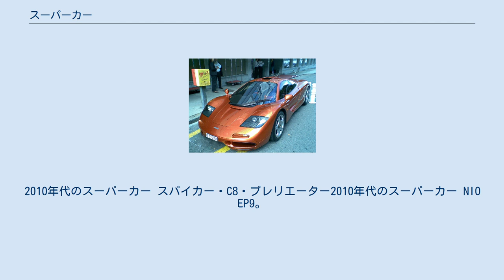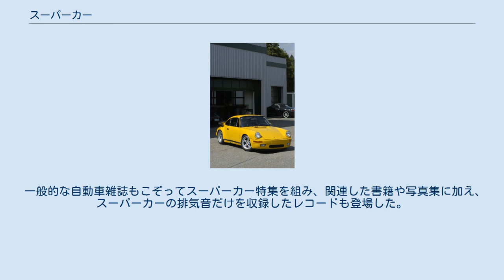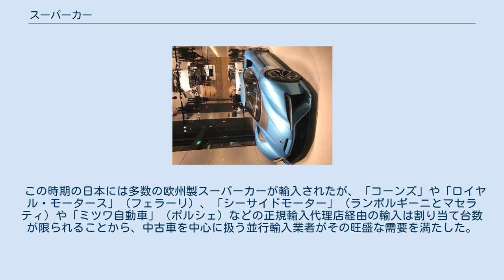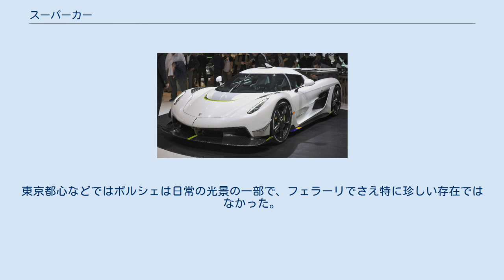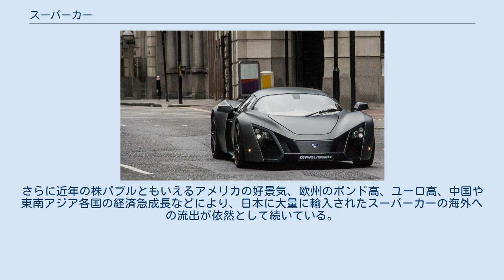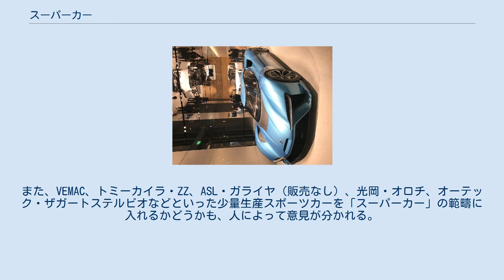スーパーカー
自動車 」 スーパーカー ジル・112C。
1960年代のスーパーカー フェラーリ・512BB。
1970年代のスーパーカー ランボルギーニ・カウンタック（LP500S）。
1970年代のスーパーカー ロータスエスプリS2。
1970年代のスーパーカー RUF・CTR。
1980年代のスーパーカー ホンダ・NSXタイプR。
1990年代のスーパーカー マクラーレン・F1。
1990年代のスーパーカー パガーニ・ゾンダ・F。
2000年代のスーパーカー ブガッティ・ヴェイロン。
2000年代のスーパーカー。
 マルシャ・Bシリーズ。
2000年代のスーパーカー レクサス・LFA。
2010年代のスーパーカー スパイカー・C8・プレリエーター2010年代のスーパーカー NIO EP9。
2010年代のスーパーカー リマック・C2。
2020年代のスーパーカー ケーニグセグ・ジェスコ。
2020年代のスーパーカー ヤマハ・OX99-11 光岡・オロチ スーパーカー（w:supercar）とは自動車の一種である。
定義などは各種団体で異なる。
「exotic car」（エキゾチックカー）とも呼ばれる。
 スーパーカーの定義はさまざまである。
 広辞苑では、「高出力・高性能で、特徴的なデザインのスポーツカー」と説明している。
 大辞泉では「性能・美しさ・装備のよさ、価格などで並の自動車を超えた車。スポーツカーの中でも特に大型、強力で、手作りに近いもの。」と説明している。
 一般社団法人日本スーパーカー協会では特別な定義はない。
 以上の説明から判るようにスーパーカーはスポーツカーの一種であり、（同時代のスポーツカー全般と比較して）価格が非常に高額で、性能が並はずれて優れ、デザインが特徴的あるいは美しいもの、というということになる。
価格、出力、走行性能、デザインなどによって、一般のスポーツカーと差別化されているわけである。
 なお、あくまでスポーツカーの一種なので、たとえ高出力・高額・特徴的なデザインであってもリムジンなどはスーパーカーには該当しない。
これはロールスロイスのクーペも同様である。
 もともと、「car」という言葉の前に、「super」という漠然とした形容詞をつけただけの用語なので、本来的な意味内容は漠然としており、それが指し示す範囲はある意味で曖昧で、何がスーパーカーで何がスーパーカーでないか、専門家やエンスージアストなどの間でも議論になることがある。
スーパーカーとそうでない車の間の線引きが明確にある訳ではない。
また、メーカー自身が「スーパーカー」を自称する事も稀である。
 時代とともに指し示す範囲は変化し、ある出力の大きさ・運動性能・機構・装備などがある時点では、並はずれていて「super スーパー」であっても、しばらくするうちにそれが一般化し、大衆車でも装備されることもあり、「スーパー」ではなくなる場合もある。
 その多くが、エンジンを優先した設計、全体構造になっている。
エンジンが優先される分、荷物を積むラゲッジスペースは極めて小さいか存在しないのが一般的である。
座席数も2つしかないもの（2シーター）が一般的であるが、サヴェージ・リヴァーレ・ロードヨットGTSのような4シーターも存在する。
 高価な部品を使い完成車として販売価格が高価格になることが分かっているので、売れる台数は少ないと予想され、少量生産となり、大量生産用のライン生産方式で製造するわけにはゆかず、結果として、手作りの工程が多くなり、工数が増える。
（逆に言うと）はじめから少量生産体制（＝手作り）を選び、量産効果が出ないので、結果的に、現代のありふれた工業製品と比べて極端に高価格になる、という因果関係にもなっている。
逆にライン生産方式ではコスト的に難しい特別仕様車を多数設定することが可能なため、パガーニ・アウトモビリのように顧客の要望に合わせたワンオフモデルを受け付けているメーカーもある。
 量産される一般的なスポーツカーに比べ、生産台数は極端に少なく、少ない場合には数台程度～数百台、多いものでも数千台程度で、例外的に多いものでも数万台である。
例えば、フェラーリで2012年度で7000台ほどである。
メーカーが意図的に「希少性」を出すために生産台数を制限している車種もある。
 フェラーリはスポーツ性能よりも実用性重視の4人乗りGTカーも製造しており、ランボルギーニもSUVもと、スーパースポーツカー以外も製造しているメーカーであり年間数千台規模で生産している...